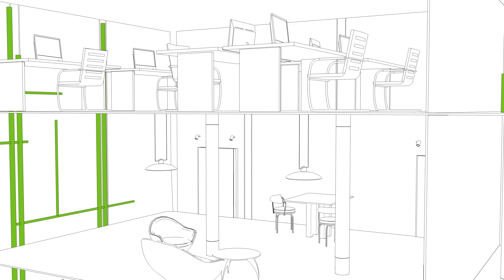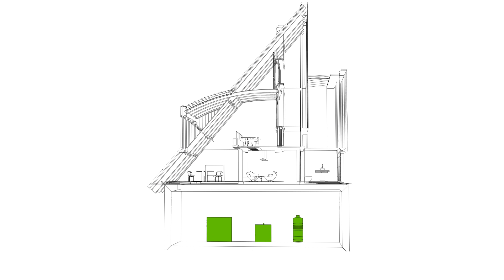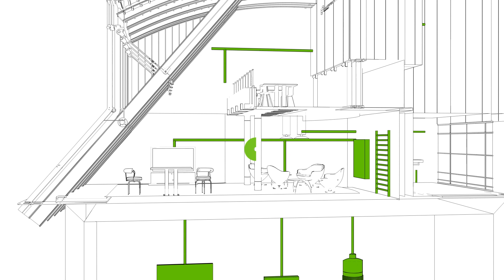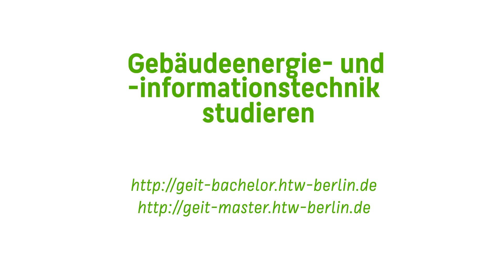Gebäudeenergie- und -informationstechnik studieren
Das Studium der Gebäudeenergie- und -informationstechnik gehört zu den Ingenieurfächern. Es ruht auf vier Säulen: Energietechnik, Umwelttechnik, Klimatechnik und Heizungstechnik. Die Ingenieurinnen und Ingenieure dieses Fachgebiets sorgen für ein möglichst behagliches Raumklima in Gebäuden — mit möglichst geringem Energieverbrauch. Eine effiziente Gebäudeenergietechnik liefert einen wichtigen Beitrag zum Umwelt- und Klimaschutz.